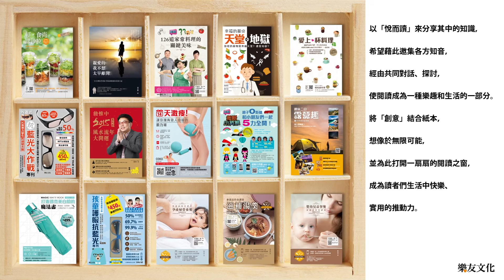核桃燕麥豆漿